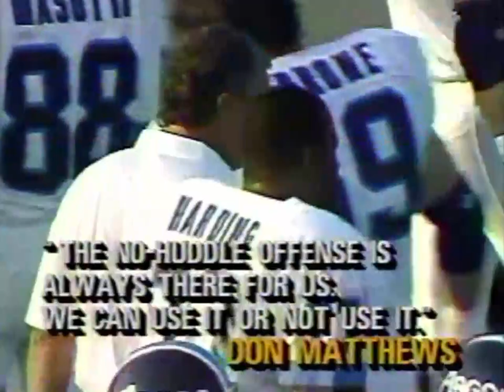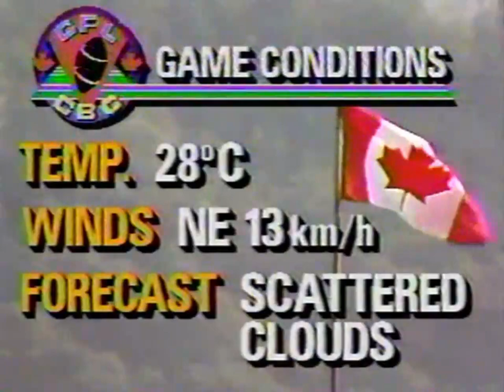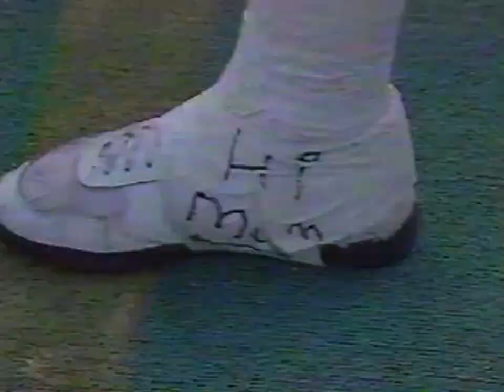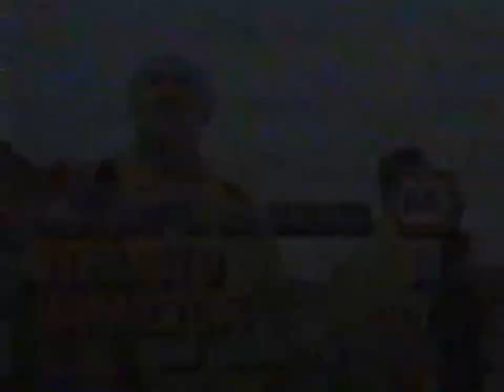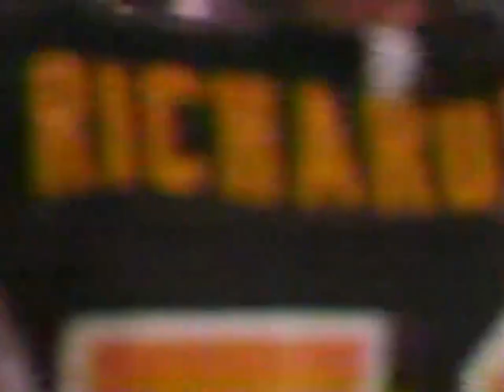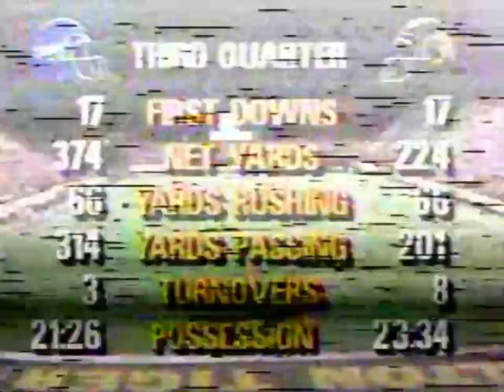July 28, 1990 - CFL - Toronto Argonauts @ Hamilton Tiger-Cats